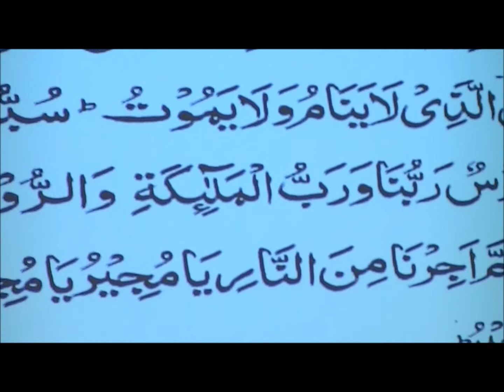Third Ramadan ,2012 Surah Baqarah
Allama Mukhtar Shah Naeemi was born in Lahore Pakistan; his father Allama Pir Talib Husain Shah (May Allah send mercy upon him) was also very popular Khateeb in Pakistan. Allama Naeemi completed his primary and secondary education in Jamiya Naeemiyah Lahore. He graduated with a B.A from the University of Punjab, after which he was accepted as a student at the Islamic Nehemiah University. After completing B.Ed, from Allama Iqbaal University Islamabad, he graduated with a MA from the College of Hadith and Islamic Sciences Tanzeem-ul-Madaaris Karachi and MOL Muslim oriental law. Thereafter, he completed a M.A. in Islamic Theology from the Punjab University. Allama Dr. Sefaraaz Naeemi Motivated him to get Islamic Knowledge, so Allama Dr. Sarfarz Naeemi Shaheed was his First teacher .Dr sahib taught him Arabic Morphology and Arabic syntax. Allama Mukhtar shah Naeemi Ashrafi started to deliver lecture in 1988 and in 1998 he went to Dubai for speech. He did Umrah in 1998 and in 1999 he performed Hajj by Road. He gave speeches in Makah and Madinah. In June of 1999, the American Muslim of New York invited him to give speech on Milaad Jaloos. Next year in June of 2000, Allama Naeemi Again Invited for lecture, giving lectures in New York, New Jersey, Virginia, North Carolina, charlotte, Michigan, California san Francisco, live oak, Chicago, Florida, Dallas And Houston. So Houstonians requested him to stay permanently. Since September 7, 2000 till now (February 2012) he has been in one mosque named MASJID Ghous-e Azam Humble (It is Allah's mercy).
He visited many countries to propagate Islam including Iran, Dubai, Saudi Arabia, Canada (Calgary, Toronto and Montreal), Germany, Greece, Switzerland, Austria, Italy, Turkey, and Oman and continues to visit more.
Books
1. Baat Se Baat
2. Bismillah And Our Life
3. The Answers of 4 Questions Asked By An American
4. Aah (sorrow)
5. Superman in the World
6. Qatl hi Qatl (killing)
7. Muhabbat Kia He (what is love)
8. Father
9. Mother
10. Khutabaat-e America (lectures in America)
Teachers
His Father Allama Pir Talib Husain Shah, (May Allaah send mercy on him)
Allama Mufti Muhammad Husain Naeemi (May Allaah send mercy on him)                  Dr Sefaraaz Naeemi Al-Azhari Shaheed, (May Allaah send mercy on him)
Syed Yaqoob Sha (May Allaah send mercy on him
Janab Qari Abdul Majeed Ajmal            (May Allaah send mercy on him)
Allama Ghulaam Rasool Saeedi,          (commentator of Muslim Shareef)
Syed Shah Turab ul Haqq Qadri           (of Karachi)
Allama Dr Professor Tahir-ul-Qadri     (founder of Minhaj-ul-Qur'an)
Professor Safder Hayaat Safder          (famous Advocate in High court)
Janab Professor Shakir sahib
Spiritual guidance:-
 First Khalifah he received from His Father Pir Talib Husain Shah (May Allaah send mercy on him)  this ceremony was held in Nonariyan(Multan road Lahore) and at that time a popular speaker named Syed Yaqoob Shah of Phaliyah gave Jubbah Cloak  to Allama Naeemi. Second Pir Syed Raza Shah Gilani of Pir Kot Shareef (May Allaah send mercy on him) gave khilaafat to Allama Mukhtar shah Naeemi Ashrafi.
Third Sheikh Ul Islam Allama Pir Syed Madni Miyan Sajjadah Nasheen Astana Aaliyah Kachocha Shareef India gave khilaafat to Allama Mukhtar Shah Naeemi on August 26, 2001 in America. Fourth Pir Tareeqat Teacher of Teachers Hazrat Allama Zubair Naqshbandi Malki Attaasi Alvee Gave Khilaafat to Allama Mukhtar shah, in 2008.
Activities
In America Allama Mukhtar Shah Naeemi Ashrafi started his career on September 7, 2000 and with the mercy of Allaah he is still there propagating Islam day and night. He has given lectures for 9 years on the radio before Maghrib Azaan. In Ramadan Allama sahib gives 90 lectures: one during the morning on the radio, second before Maghrib Azaan on the radio and third after taraweeh at the mosque and by end of the Month of Ramadan, the total reaches to at least 90 lectures.  In last 10 years, 25 people have accepted Islam through him.                                                                         Awards
Allama Dr Tahir-ul- Qadri sahib gave him Ijaza permit to narrate the Ahadith with all chains. In 2011 Syed Shah Turab-ul- Haqq taught him Hadith and took him as his student.